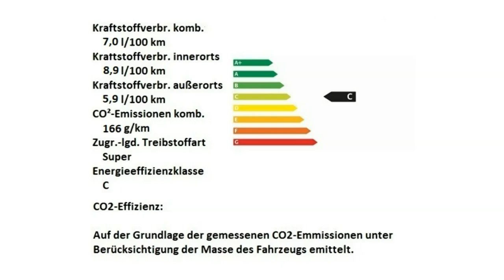Alfa Romeo Berlin